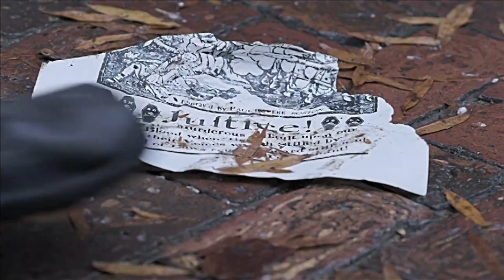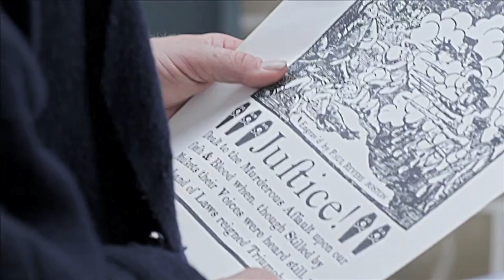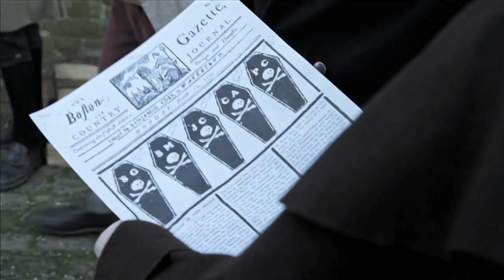"The Boston Massacre - March 5, 1770" - Directing & Costuming Showcase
On this date, nine British soldiers shot into a crowd, killing three people and mortally wounding two more, during a chaotic scene on King Street in Boston. The event, which would come to be known as the Boston Massacre, would be used to turn colonists against King George III's rule.  The crowd of three or four hundred who were harassing them verbally and throwing various projectiles led to an event that was heavily publicized as "a massacre" by leading Patriots such as Paul Revere and Samuel Adams.

Sample of our Historical Recreations work for the series "Legends & Lies: The Patriots." The second season of this series is about the heroes and patriots who helped shape America into a nation - Action and Dramatic "Style Reel" to showcase the Directing, Historical Costumes, Special Effects and Set Design work provided by the 'LionHeart FilmWorks' and 'Historical Wardrobe' teams for the show.

A series "Legends & Lies: The Patriots" was produced for Fox News Channel by Warm Springs Productions and it examines the notable figures and events of the American Revolution era.

The American Revolution was neither inevitable nor a unanimous cause. It pitted neighbors against each other, as loyalists and colonial rebels faced off for their lives and futures. These were the times that tried men's souls: no one was on stable ground and few could be trusted. Through the fascinating tales of the first Americans, "Legends and Lies: The Patriots" reveals the contentious arguments that turned friends into foes and the country into a warzone.

From the riots over a child's murder that led to the Boston Massacre to the suspicious return of Ben Franklin, the "First American;" from the Continental Army's first victory under George Washington's leadership to the little known southern Guerilla campaign of "Swamp Fox" Francis Marion, and the celebration of America's first Christmas, The Patriots recreates the amazing combination of resourcefulness, perseverance, strategy, and luck that led to this country's creation.